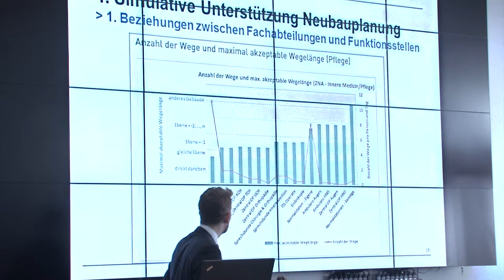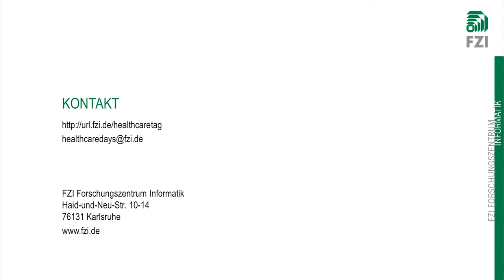Rückblick: FZI Health Care Tag "Digitalisierung des Krankenhauses"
Beim ersten FZI Health Care Tag zum Thema "Digitalisierung des Krankenhauses" am 12. April 2016 wurden neue Möglichkeiten für die konsequente Verfügbarkeit von Daten und deren Nutzung bis hin zur automatisierten Entscheidungsunterstützung aufgezeigt. Vorgestellt werden moderne IKT-Lösungen und ihre erfolgreiche Übertragung und Anwendung bei unseren Partnern.

Dreh: Julian Bäder, FZI
Schnitt: Julian Bäder und Felix Keltsch, FZI